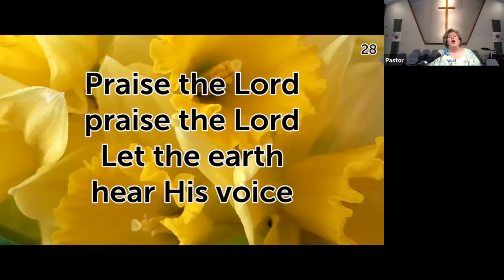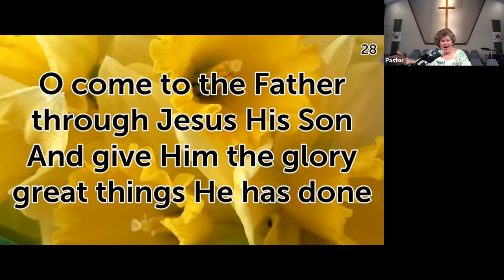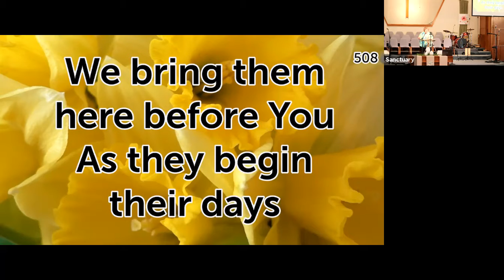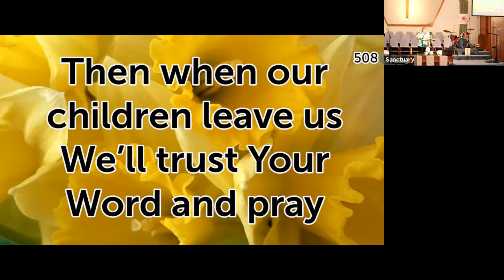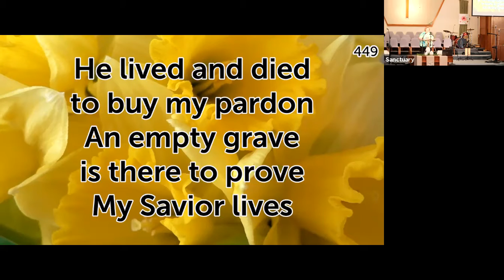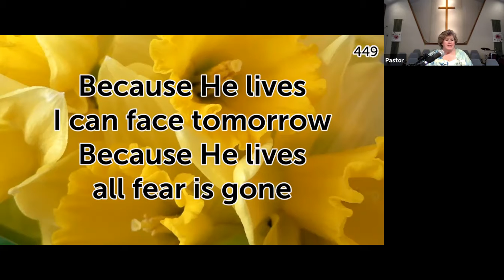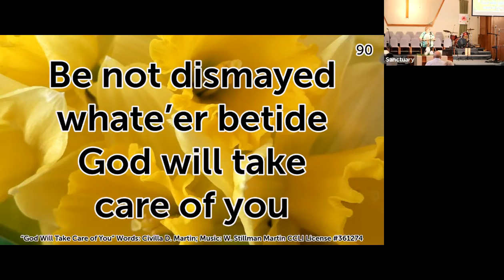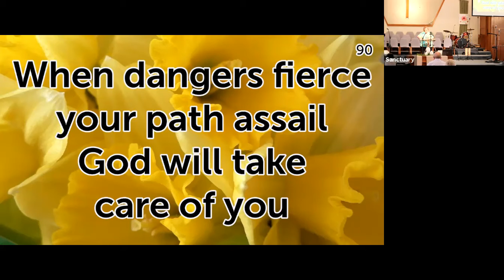2021/05/09 (Late) Worship @ Linden Baptist Church - Mother's Day/Baby Dedication